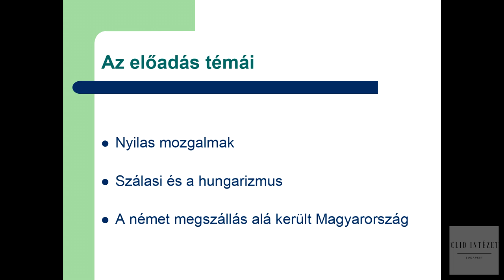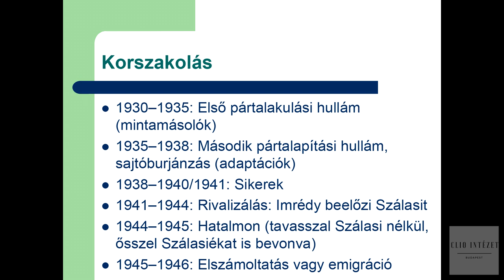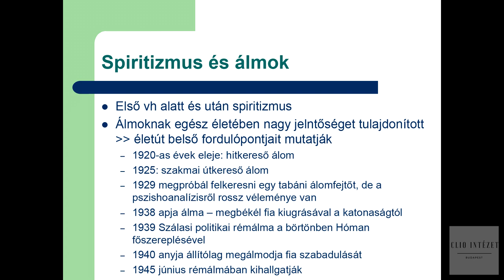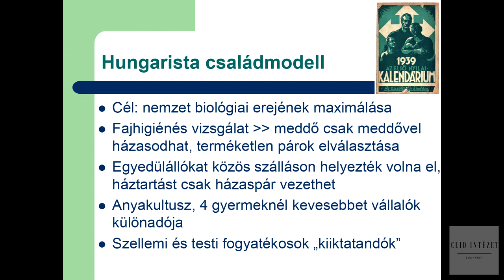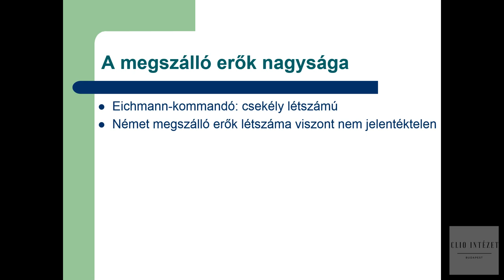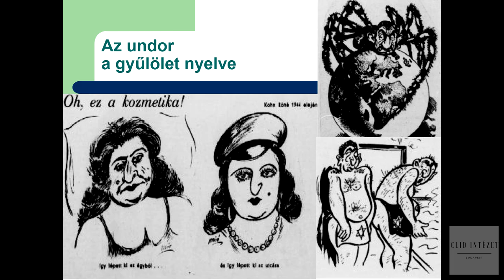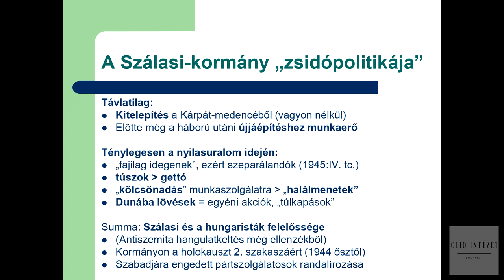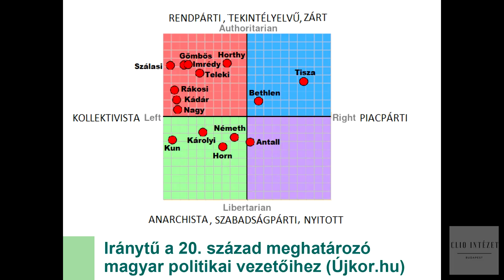Paksa Rudolf: Szálasi állama, 2020. február 27.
Paksa Rudolf a Bölcsészettudományi Kutatóközpont Történettudományi Intézetének történésze.